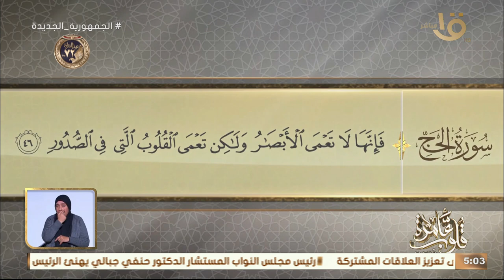التفسير الموضوعي لسورة الحج الآيات( 46-46).. السامري والعجل وضلال بني إسرائيل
قلوب عامرة | التفسير الموضوعي لسورة الحج الآيات( 46-46).. السامري والعجل وضلال بني إسرائيل